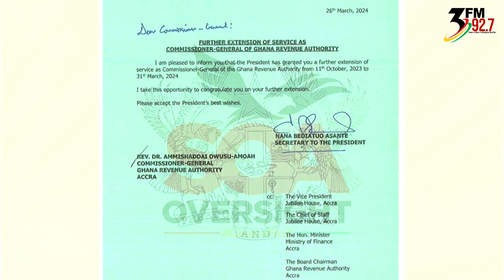One-on-one with George Opare Addo ESQ. , National youth organizer for NDC.